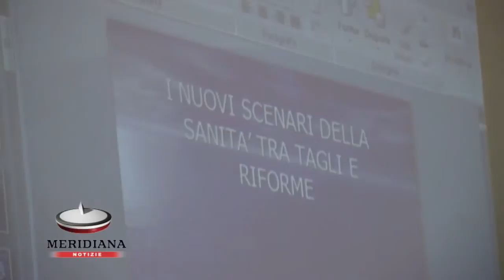Spendere meno conoscendo meglio, come sopravvivere ai tagli alla sanità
Il convegno "nuovi scenari della sanità tra tagli e riforme" mira alla diffusione di informazioni sulla sanità